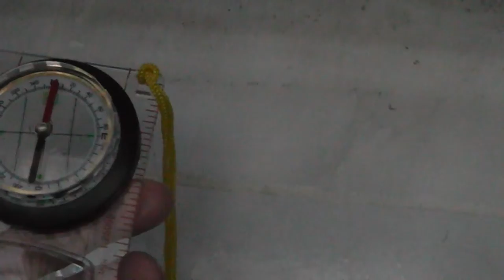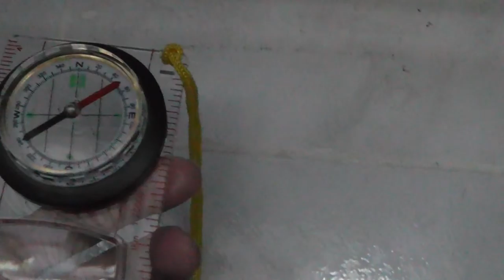boussole et perturbations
Géo biologie, géo énergétique, énergies, lignes d'énergies, ley lines, réseaux grilles quadrillages Hartmann, Curry, croisements, zones géo pathogènes, feng shui, etc.

De préférence avant d'utiliser une boussole sur dans une maison, si possible, couper temporairement le courant et le wi-fi.

Pour les débutants qui n'ont pas encore développé ou entrainé la sensibilité de perception de leurs paumes de mains, ou pas assez de sensibilité via un fil de pendule ou une ou des baguettes de sourcier ou autres outils de radiesthésie, il suffit d'utiliser une boussole. De préférence une boussole dont l'aiguille se déplace vite et fluide, et aiguille assez sensible.

Si l'aiguille est perturbée et n'indique plus le nord en passant la boussole au dessus d'un endroit, alors évidemment ne pas dormir en posant la tête sur cet endroit perturbée, ni s'asseoir en posant ses fesses sur cet endroit. Certains chats et peu de plantes peuvent apprécier cet endroit ayant des ondes perturbées.